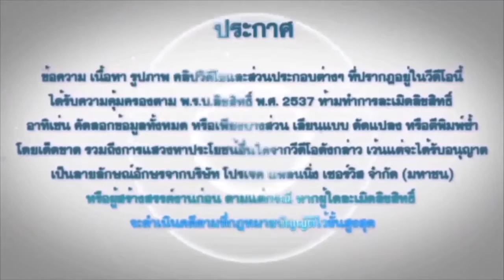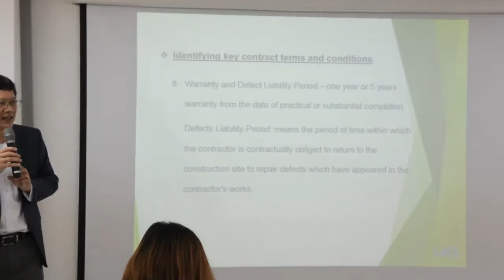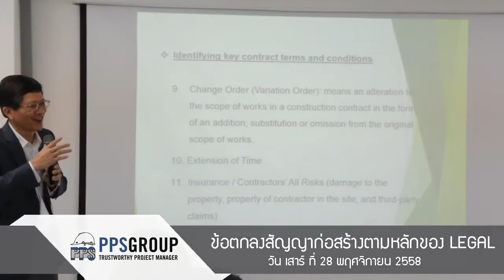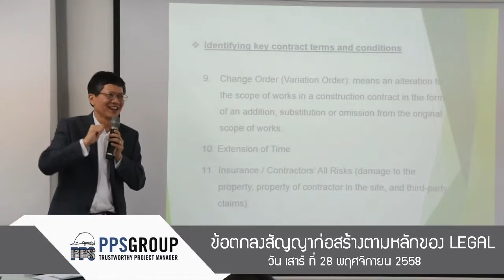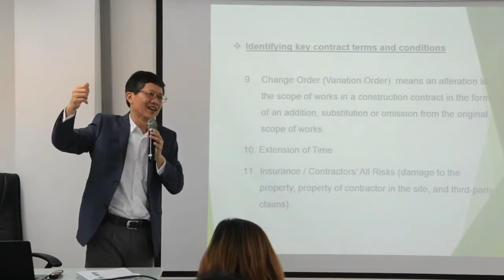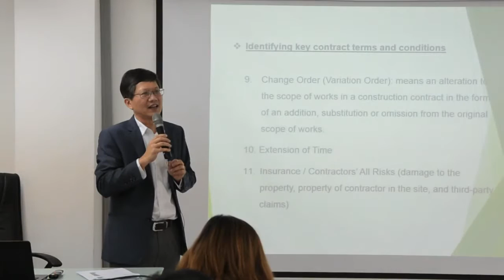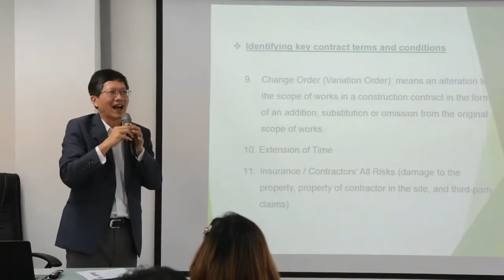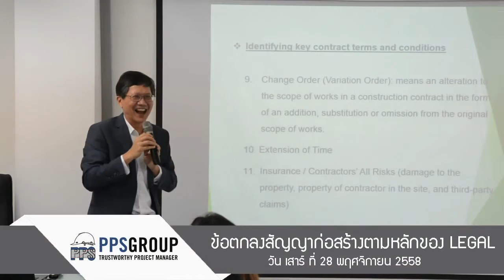EP06 281158 ข้อตกลงสัญญาก่อสร้างตามหลัก LEGAL Part 6:8